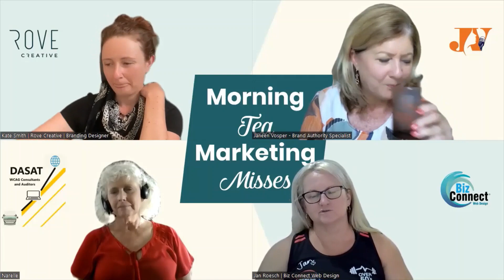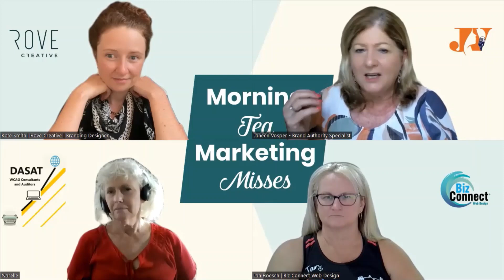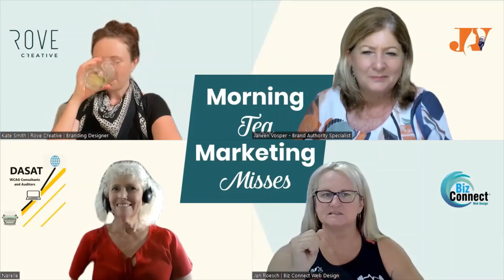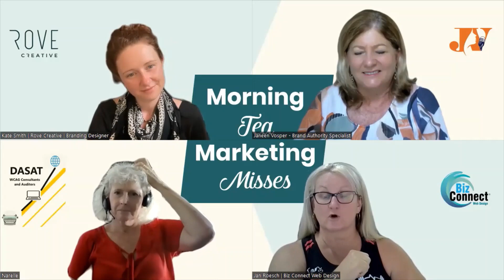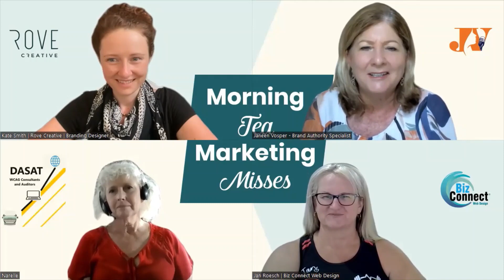How Powerlifting Can Improve Success in Your Business - A Morning Tea Marketing Misses Conversation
Jan Roesch is an International Referee and coach in the sport of powerlifting.  Her knowledge and passion for this sport shine through as she discusses how powerlifting improves your health and then shows how discipline helps a business.

The purpose of the Morning Tea Marketing Misses is to off valuable tips to help small business owners and sole traders improve their online presence and communicate more effectively to reach a larger audience.

YOUR HOSTS
Narelle Gatti is an accredited accessibility auditor. She is passionate about ensuring that all business is able to reach the widest possible market by enhancing their digital communication methods that meet Australian Standards.  Blind herself, means that Narelle understands the barriers that bad communication, including websites and documents, can cause to a business.  This means that the business is not able to reach their target market and lack of usability plus accessibility increases communication. Narelle

Janeen Vosper assists women in leadership roles to remove limiting beliefs & possess the courage to stand out as an authority in their field of expertise. She teaches genuine skills to speak out & make a positive impact in their business and the lives of the people important to them. Janeen

Kate Smith is a Graphic designer for service and experience-based businesses. Showcases your brand to resonate with your ideal clients and increase your bookings. Kate

Jan Roech’ business is Biz Connect Web Design. They are the experts in helping small businesses connect with customers online. Building websites that are Search Engine Optimised to specifically target who the Business wants to attract as preferred customers. Jan
Have you thought about how people view your website?